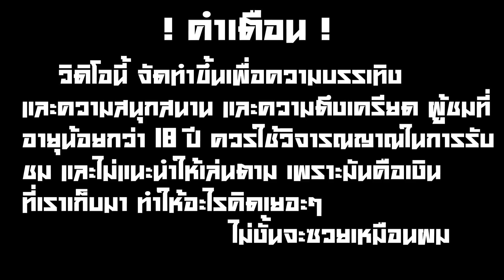💝 BETFLIX BETFLIXVIP ➤ Hop n' pop | HAK SLOT | ลูกเพจบอกแตกมา กระผมเลยตามสิครับ😱